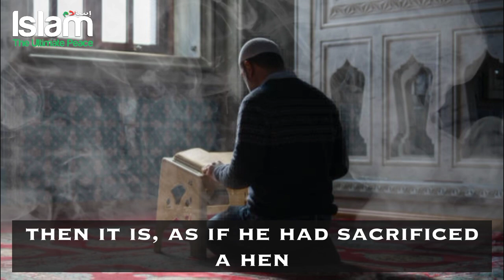THIS HAPPENS WHEN YOU GO TO MASJID EARLY ON FRIDAY !